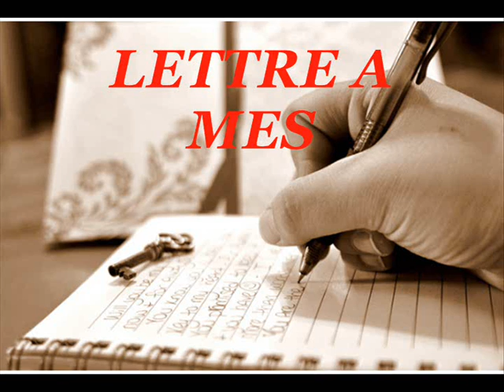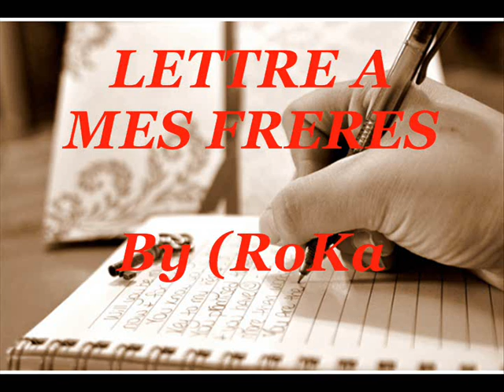Nouveauté 2014 Roka L'Sem(Lettre à mes frères) exclus